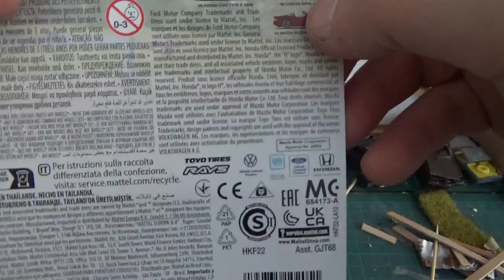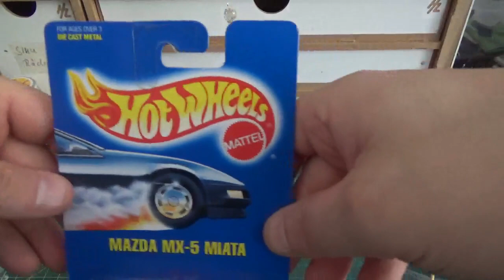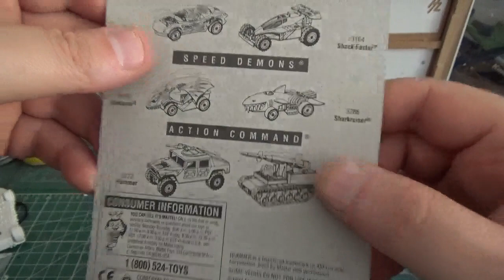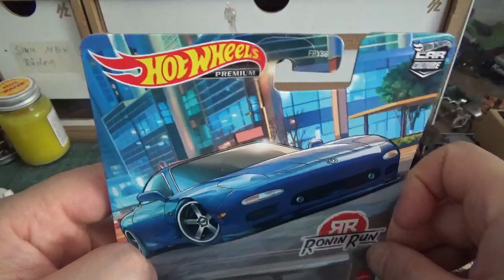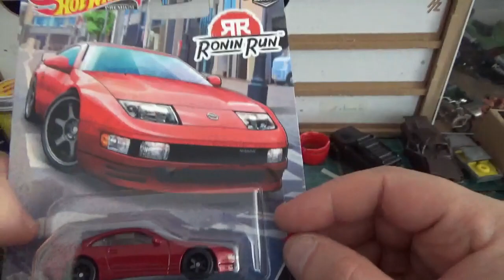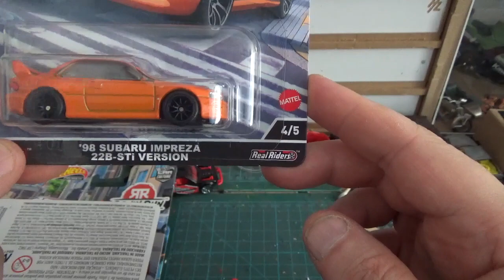Die neuen Japaner sind da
Hallo Freunde. Es sind wieder ein paar Japanmodelle bei mir angekommen